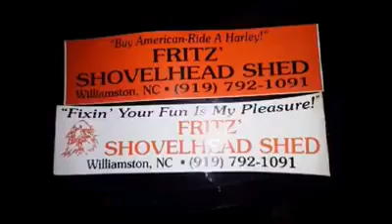SHOVELHEAD OWNERS AND FANS Chowhound Brothers OftheSun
A VIDEO I DID TO HONOR SOME OF THE MEMBERS OF THE
SHOVELHEAD OWNERS AND FANS GROUP ON FACEBOOK
I FOUND THE SONG FROM ANTHONY VINCENT TO BE PERFECT IN THE PICTURES I POSTED. MY TWIST WITH SOME PEEP'S I KNOW IN VIDEO